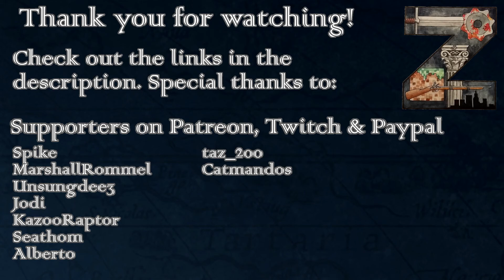Supreme Ruler Ultimate | Colombian Space Initiative | Ep21: Keeping the wheels turning